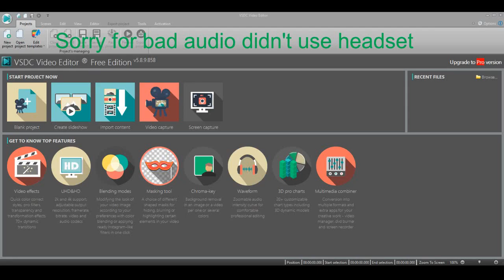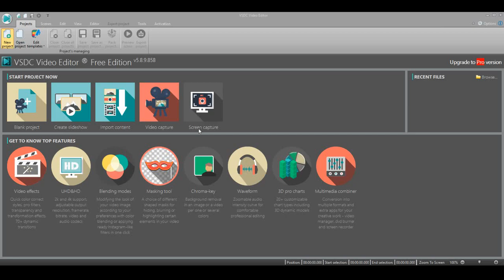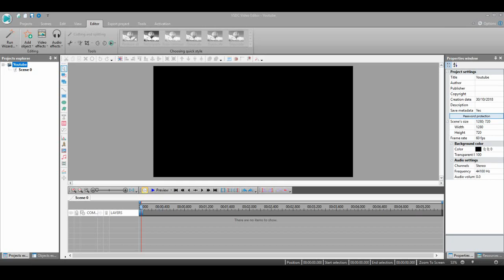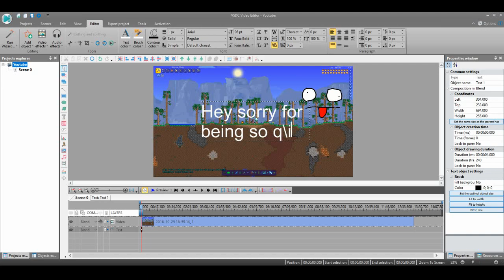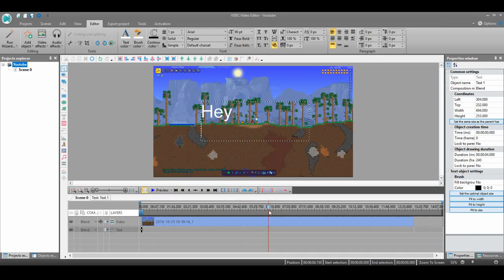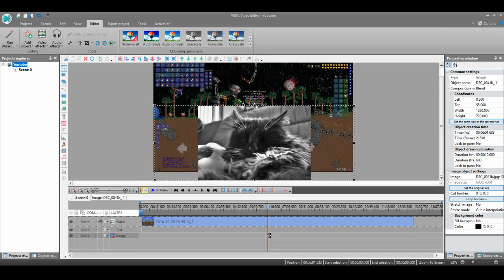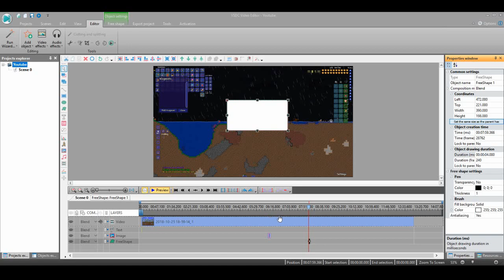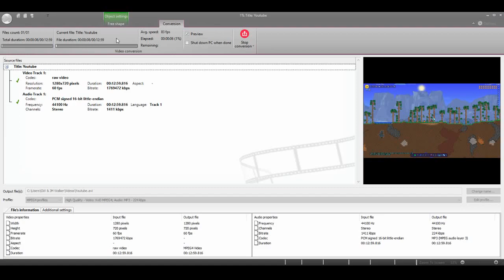How to use VSDC Tutorial Adding Objects.